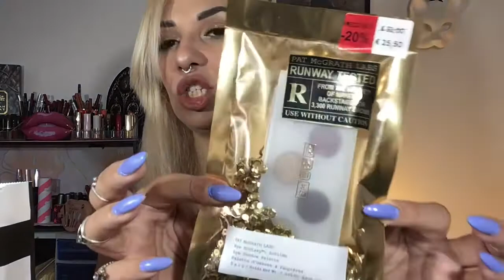E SE...LE ANGELS CONFESSANO...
Finalmente le MAKE-UP ‘S ANGELS sono tornateeeee!!! Con un video tag preso da Giulia Cova! Vi lascio il link al video tag da lei ideato e ... buon divertimento 😜

CANALI TELEGRAM,PER UNA SELEZIONE DOC DI CANALI TOP,CUCINA,ARTE,MAGIA,URBEX,CUCITO E SOPRATTUTTO MAKE UP, FATECI UN SALTO NON VE NE PENTIRETE 😜 :

VIDEO HAUL BLACK FRIDAY